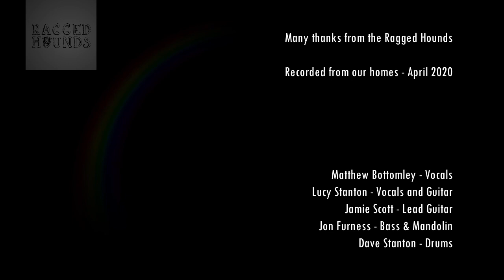Heroes - Ragged Hounds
Hey everyone! We've been working on a special track that we want to share with you all. We want to say a massive THANK YOU 🙏 to our wonderful Key workers working so hard on the front line 👏, so this song is dedicated to our 'Heroes' 💙. We would absolutely love it if we could raise some money from this and would be very grateful if you could donate to the amazing NHS Charities Together below.